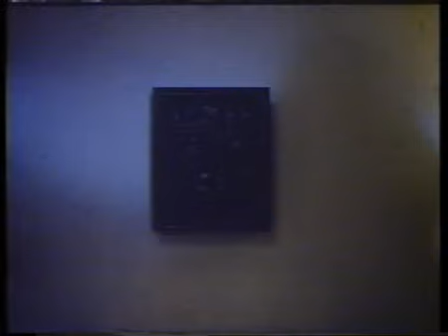FRAGMAN TÜRK FİLMİ KAÇAMAK MÜJDE AR ÇETİN TEKİNDOR BAŞAR SABUNCU DENİZ YAYIN TV